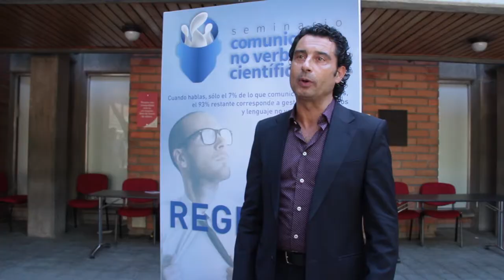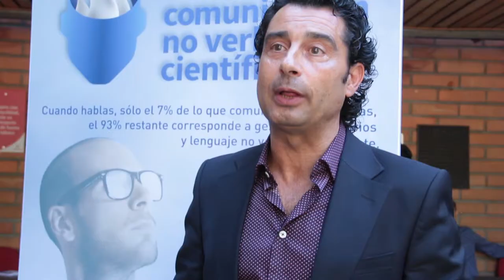Comunicación no verbal científica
Es una disciplina y método de análisis e interpretación de gestos, micromovimientos y actitudes corporales que son realizados de forma inconsciente. El objetivo de esta técnica es mejorar la comunicación a través de una mayor comprensión del lenguaje corporal.